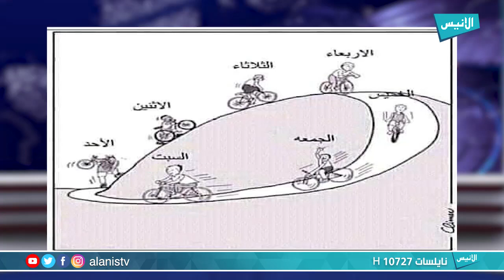المرصد2 ح08| الدولي | السلام في اليمن جهود وحتميات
برنامج : المرصد2
تقديم : محمد الأمين الأندلسي

الوصف: دوليا المرصد في عدد جديد تناول تطورات الملف اليمني ومساعي السلام فيه رفقة الدكتور ميلود ولد الصديق أستاذ علوم سياسية